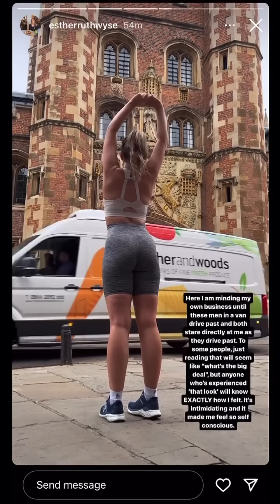Falsely Accusing Men of Harassment for Attention now? The narcissism needs to STOP! 🤯